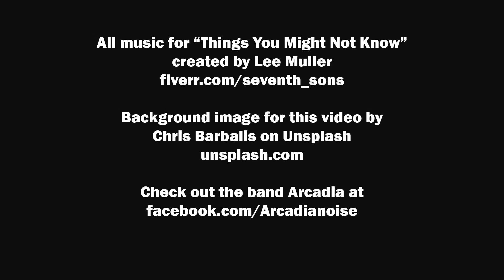The time New York City banned tattoos - Things You Might Not Know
Today on Things You Might Not Know, we take a look at the time New York City banned tattoos.